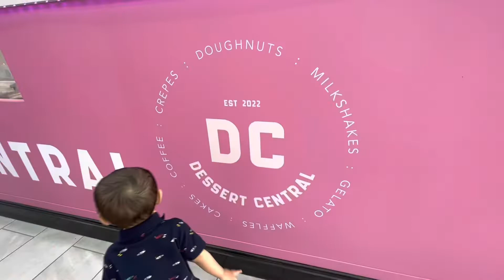DESSERT CENTRAL | BEST DESSERTS IN CAMBRIDGESHIRE | BABY AND DESSERTS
Trying this new dessert place in Huntingdon Cambs